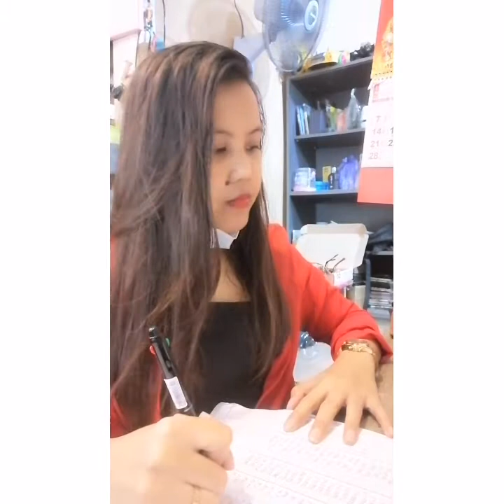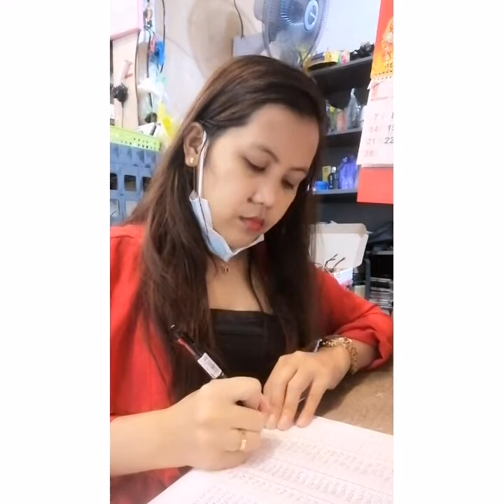FILIPINO WORKER IN MALAYSIA (PASILIP KONTI)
TEAMGAMERS PAGE